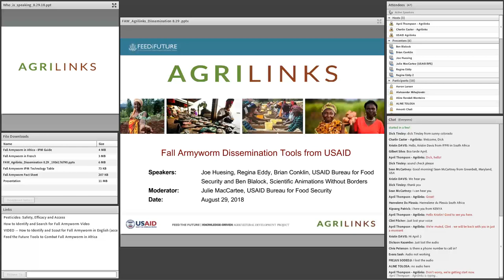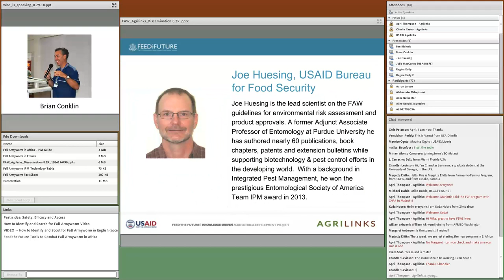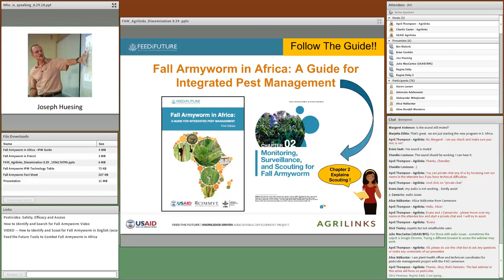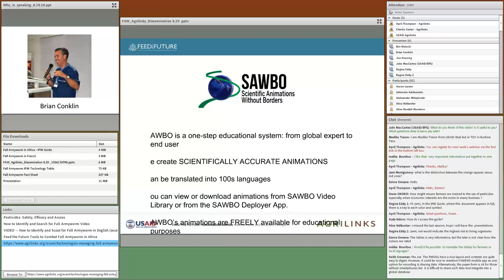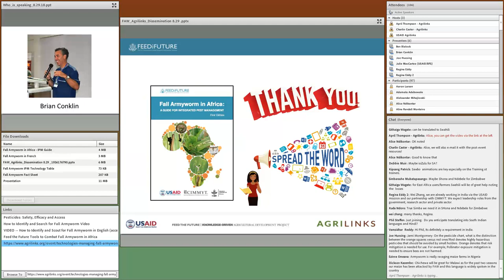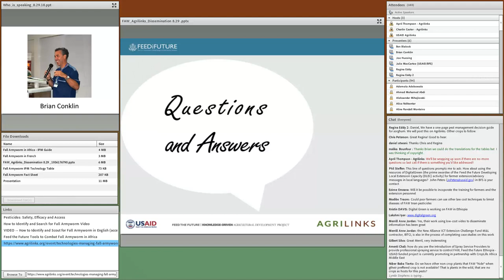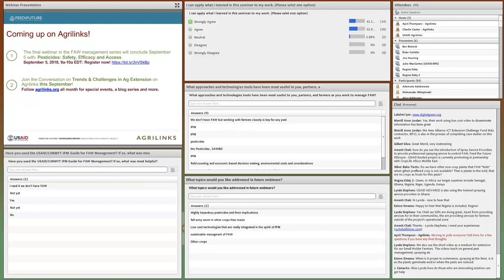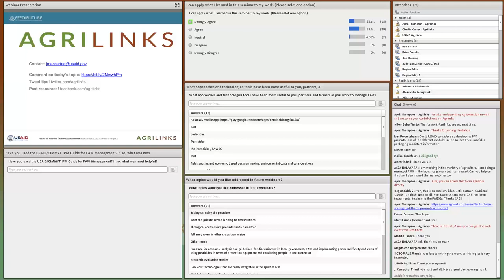Webinar: Technologies for Managing Fall Armyworm: Dissemination Tools from USAID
This Agrilinks webinar walked participants through the latest tools available, from country-specific decision guides to animated extension videos.